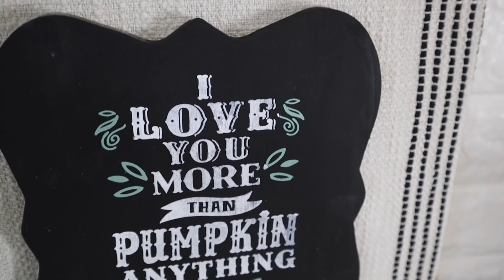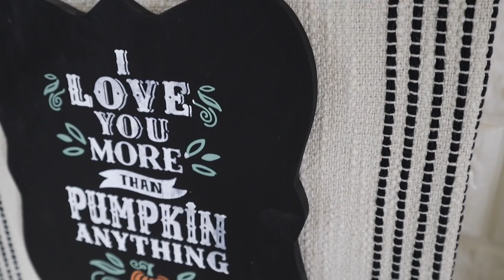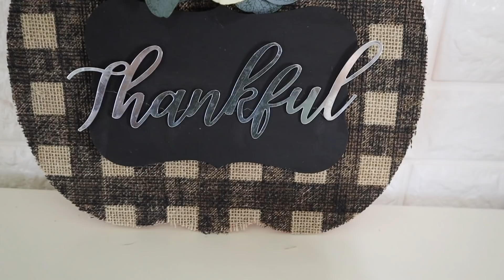🍁MUST SEE FALL DIY DECOR | WALMART AND DOLLAR TREE FALL DIYS 🍁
**Some of my favorite crafting items***
SureBonder Cordless Glue Gun
Surebonder Fabric Glue Sticks
*Rotary Blade Cutter (this is not the exact one but its a great price)
*Arteza Acrylic Paint markers
*Silhouette Cameo 4
*Surebonder Dual Temp
*Gorilla Glue sticks
*Arteza Paints I use
*Bosch Sander
*Surebonder Staple Gun

Use my code: KRISTINKAYFREE for a free $40 gift card. It will be included with your initial Essential Oil Recipe Box and Big Bonus Box at checkout!!

Products Purchased on Amazon for Essential Oils:
*Amber Glass Jar Set
*Essential Oil Recipe Book
*Quinns Castile Liquid Soap:

Craft Organization:
*Peg Board Accessories:
*10 year planner:
*Rae Dunn Cart:
*Wall Hanging Files:
*White Metal Pegboard (this isn't what I have but its an option)

Shark Rotator Vacuum:

Where I get my Cleaning Supplies
Grove Collaborative: